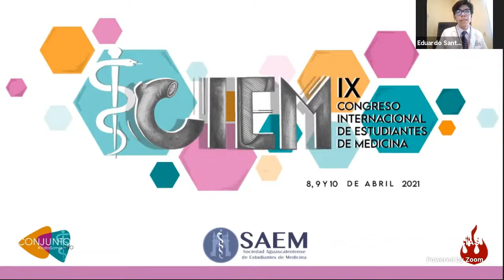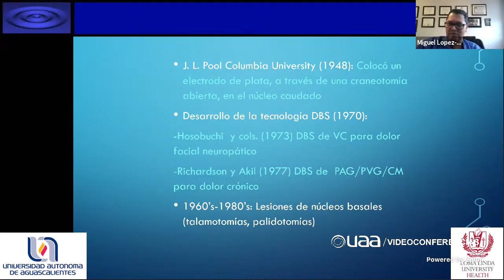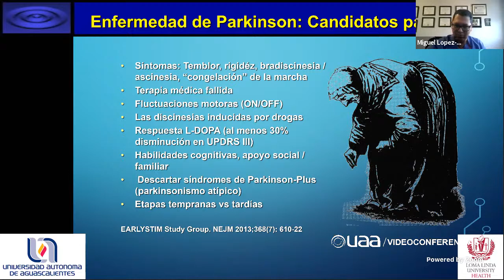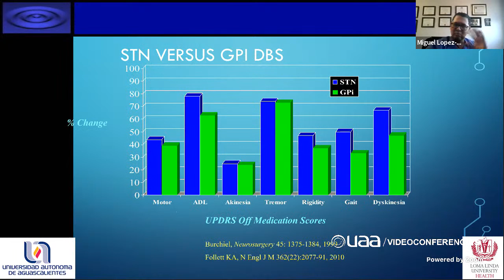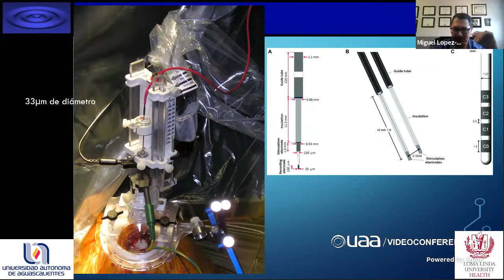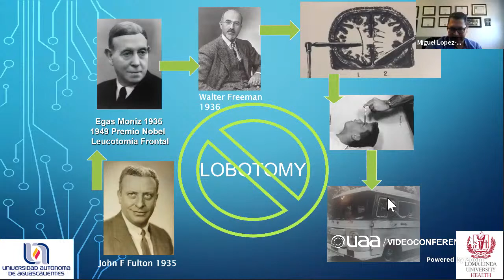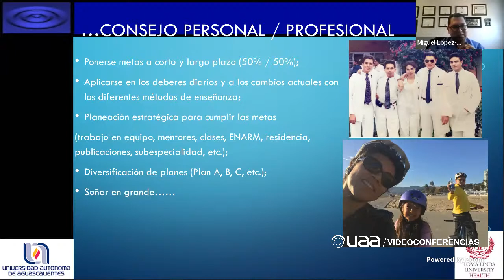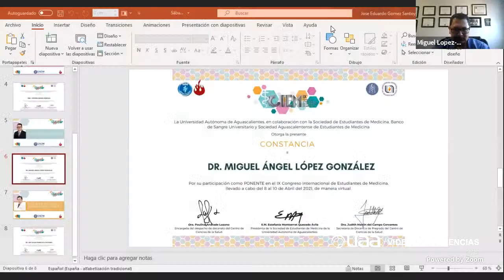Functional neurosurgery 🧠 | Dr. Miguel Ángel López González